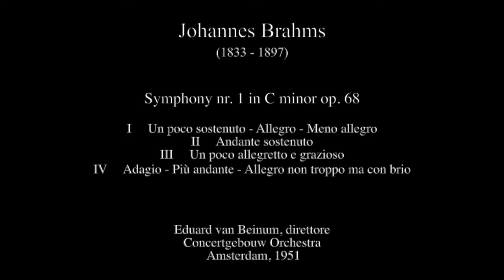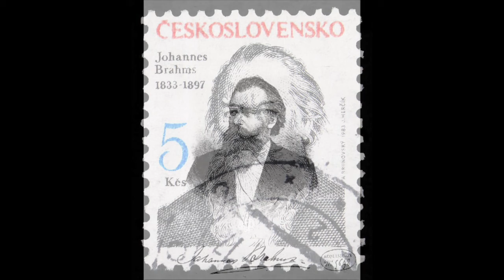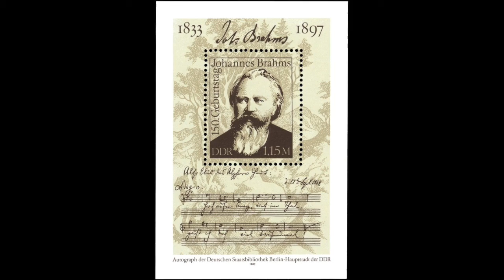Beethoven: The Creatures of Prometheus op. 43 - Eduard van Beinum, direttore; London Philharmonic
The Creatures of Prometheus op. 43

I          Ouverture: Adagio - Allegro molto con brio
II         Adagio - Allegro con brio
III        Allegro vivace
IV       Adagio - Andante quasi Allegretto
V        Adagio
VI       Andante
VII      Andantino - Adagio - Allegro
VIII     Finale: Allegretto

Eduard van Beinum, direttore
London Philharmonic Orchestra
London, 1952